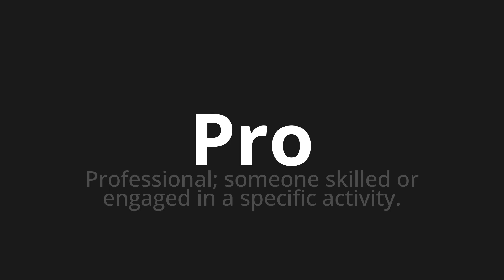How to pronounce Pro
Master the Pronunciation of 'Pro' - which means : Professional; someone skilled or engaged in a specific activity. 📝 with @HTPronounce 🎓🗣️ - [Your Guide to English]

Learn to pronounce 'Pro' perfectly in English with our easy and engaging tutorial by @HTPronounce! 📖📽️ In this comprehensive video, we provide you with native speaker examples 🗣️👂 and phonetic breakdowns 🎵 to ensure you get the pronunciation just right.

How to say Pro in English